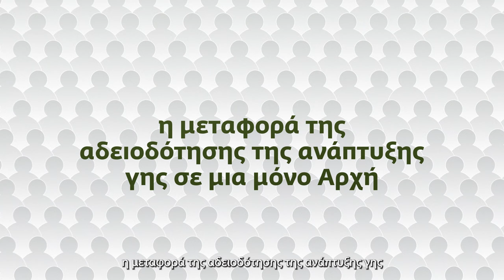Ανάπτυξη Γης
Τι σημαίνει για τους πολίτες η μεταφορά της αδειοδότησης της ανάπτυξης γης σε μία μόνο Αρχή;

Μεταρρύθμιση Τοπικής Αυτοδιοίκησης: γύρω από σένα.

ℹ giroaposena.gov.cy